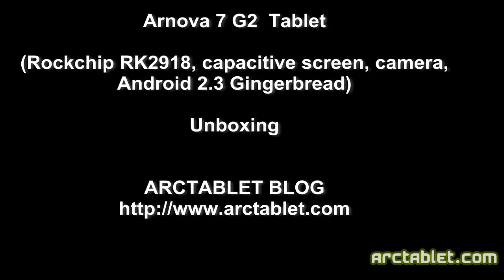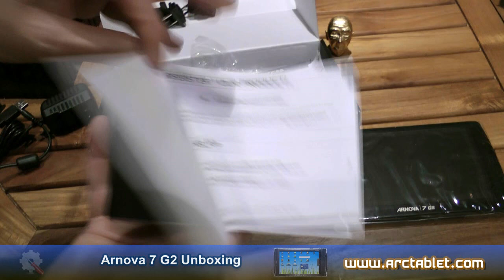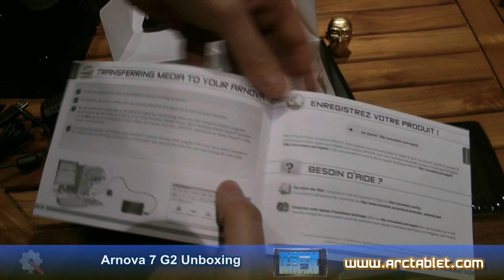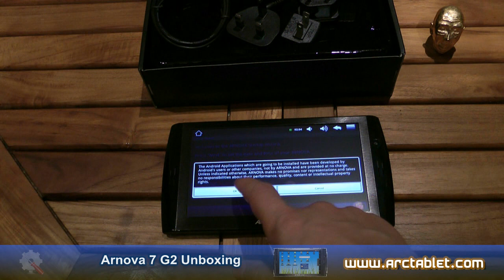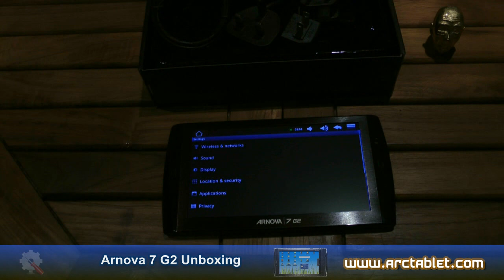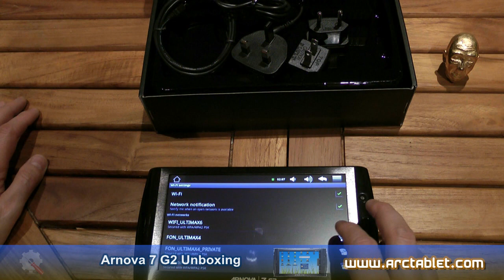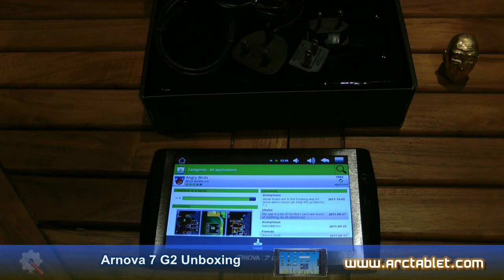Arnova 7 G2 Unboxing